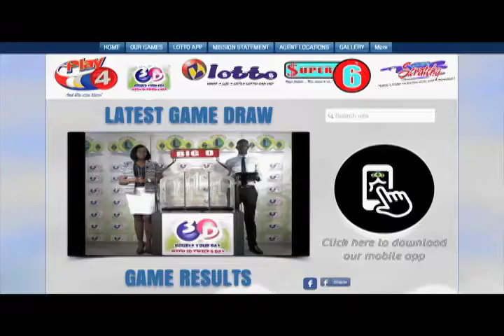NLA MIDDAY DRAW OCT 4th 2017